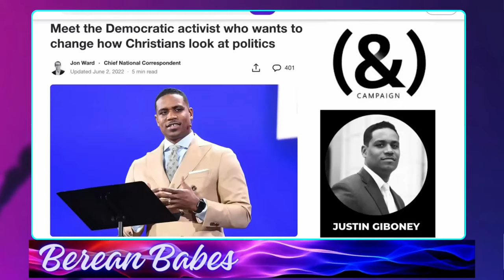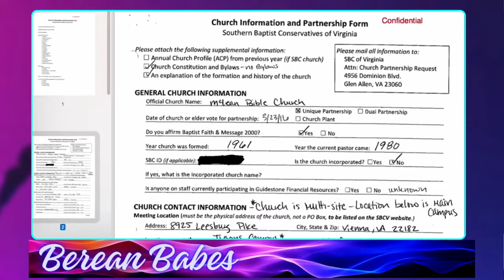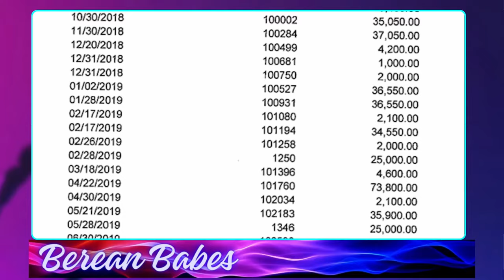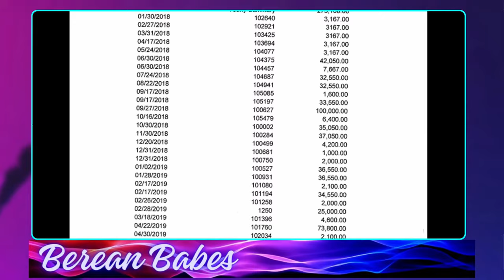The Real David Platt Video Shows Disturbing Details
Is The real David Platt Exposed and   Finished? David platt decided to play fast and loose with the scriptures as a result it caused him to compromise on the important things. David Platt took it upon himself to affiliate and plant churches with the SBC which violated the Maclean Bible Church  Constitution David Platt denied this in theory but the paper trail shows otherwise. According to the Church Exmembers Pastor David Platt used church finances to find his personal ministry Radical but refused the members to audit the financial books.

About David Platt
David Platt serves as a pastor in metro Washington, D.C. He is the founder of Radical.

David received his Ph.D. from New Orleans Baptist Theological Seminary and is the author of Don’t Hold Back, Radical, Follow Me, Counter Culture, Something Needs to Change, Before You Vote, as well as the multiple volumes of the Christ-Centered Exposition Commentary series.

Along with his wife and children, he lives in the Washington, D.C. metro area.

David Joseph Platt is an American evangelical Baptist pastor. He was senior pastor at the Church at Brook Hills in Birmingham, Alabama, from 2006 to 2014. At the time he was the youngest megachurch pastor in the United States. From 2014 to 2017, Platt was president of the International Mission Board. He became pastor-teacher at McLean Bible Church in 2017. He is the author of the 2010 New York Times Best Seller Radical: Taking Back Your Faith from the American Dream.

Education
Platt studied at University of Georgia in journalism and earned a B.A.[1] He also earned a M.Div, Th.M, and PhD from New Orleans Baptist Theological Seminary.[2][3]

Career
He served at New Orleans Baptist Theological Seminary as Dean of Chapel and Assistant Professor of Expository Preaching and Apologetics. He was serving at Edgewater Baptist Church in New Orleans when the parsonage where he lived flooded during Hurricane Katrina.[4]

In 2006, Platt was introduced as the new senior pastor of The Church at Brook Hills in Birmingham, Alabama.[5] At age 27, he became the youngest megachurch pastor in the United States.[2]

In 2014, Platt was elected president of the Southern Baptist Convention's International Mission Board.[6] The International Mission Board is one of the largest missionary sending organizations in the world.[7]

In February 2017, Platt began serving as interim teaching pastor at McLean Bible Church in Vienna, Virginia. During this time he continued in his primary role as president of the International Mission Board.[8] In September of that year, Platt was introduced as pastor-teacher of McLean Bible Church. In February 2018, he announced his resignation from the IMB on the hiring of his successor.[9]